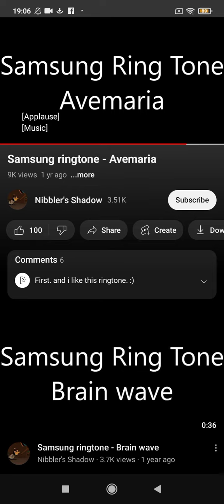playing Avemaria on From Samsung GT e1200r gte1200r Ice Cream Trucks Ice Cream Vans